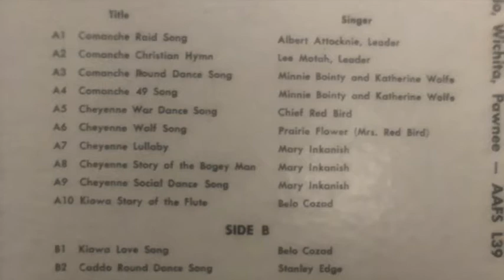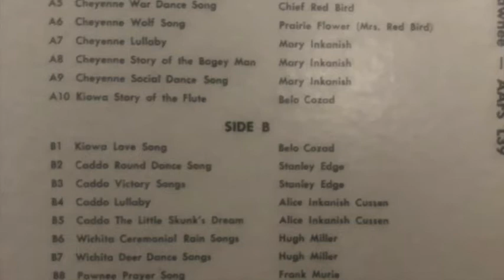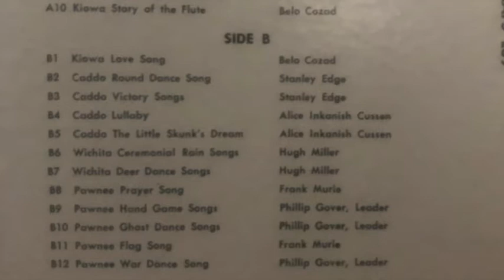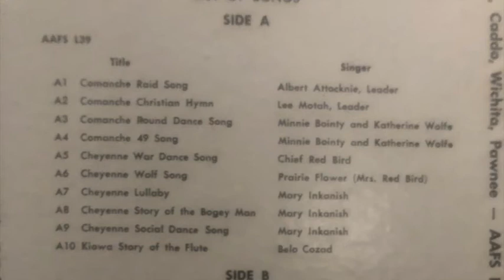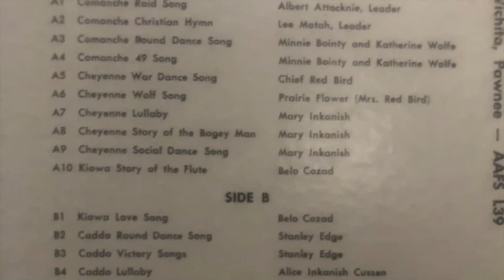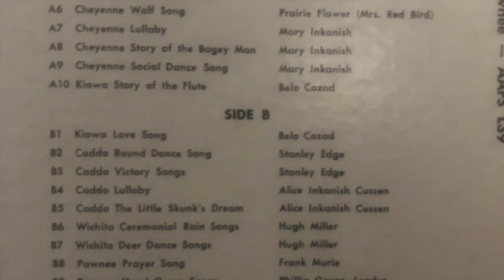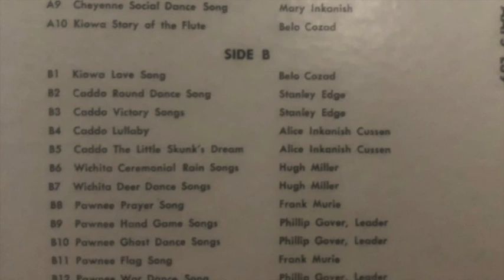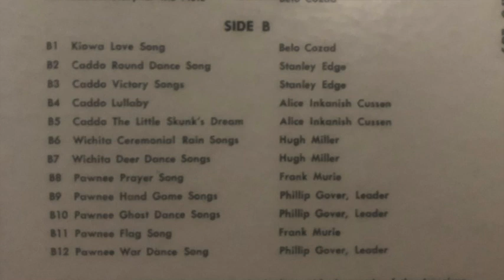Music of The American Indian - Comanche, Cheyenne, Kiowa, Caddo, Wichita, Pawnee - Willard Rhodes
This is a vinyl transfer of Music of The American Indian recorded and edited by Willard Rhodes, Archive of American Folk Song AAFS L39. This record was originally released on red vinyl by The Library of Congress and is recordings of Native Indigenous Americans from the Plains: Comanche, Cheyenne, Kiowa, Caddo, Wichita, Pawnee.

Side A
1. Comanche Raid Song
2. Comanche Christian Hymn
3. Comanche Round Dance Song
4. Comanche 49 Song
5. Cheyenne War Dance Song
6. Cheyenne Wolf Song
7. Cheyenne Lullaby
8. Cheyenne Story of the Bogey Man
9. Cheyenne Social Dance Song
10. Kiowa Story of the Flute

Side B
1. Kiowa Love Song
2. Caddo Round Dance Song
3. Caddo Victory Songs
4. Caddo Lullaby
5. Caddo The Little Skunk's Dream
6. Wichita Ceremonial Rain Songs
7. Wichita Deer Dance Songs
8. Pawnee Prayer Song
9. Pawnee Hand Game Songs
10. Pawnee Ghost Dance Songs
11. Pawnee Flag Song
12. Pawnee War Dance Song